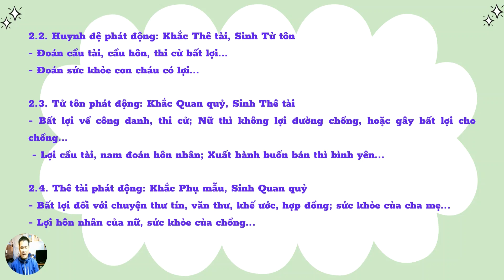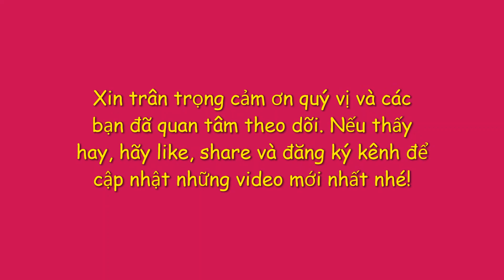HỌC LỤC HÀO: LỤC THÂN PHÁT ĐỘNG | BÀI 05.03 | KINH DỊCH VÀ ĐỜI SỐNG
👉 NGÂN HÀNG VIETIN BANK: 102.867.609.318 - NGUYỄN MINH TÂN.
👉 ĐT: 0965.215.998 - Số Zalo: "Kinh dịch và đời sống" (hoặc 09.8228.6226).